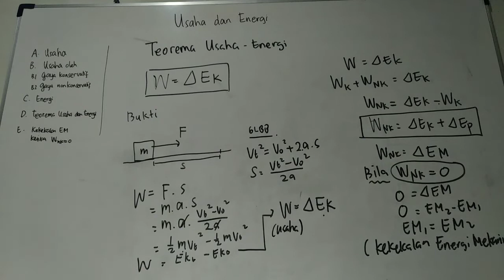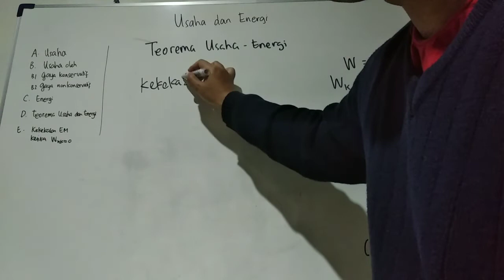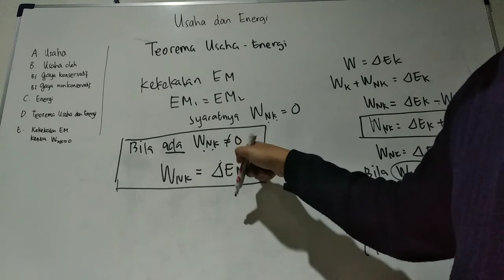Materi Usaha dan Energi: 5. Pengaruh Usaha oleh Gaya Nonkonservatif terhadap Energi Mekanik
Penjelasan singkat materi usaha dan energi sub gaya konservatif dan nonkonservatif tingkat SMA kelas X